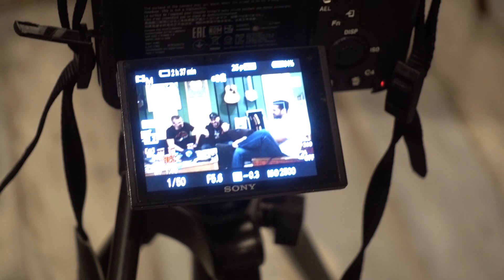Podcast Boris a Brambor špeciál, hosť Ivan Tásler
To najlepšie z natáčania podcastu Boris a Brambor s hosťom Ivanom Táslerom v štúdiu IMT Smile (S1E10).

Podcast Boris a Brambor
Marián Gáborík a Boris Valábik v spoločnom podcaste, ktorý nie je len o hokeji.
A ak je o hokeji, tak sa dozviete veci zo zákulisia, ktoré sú pre iných tabu.